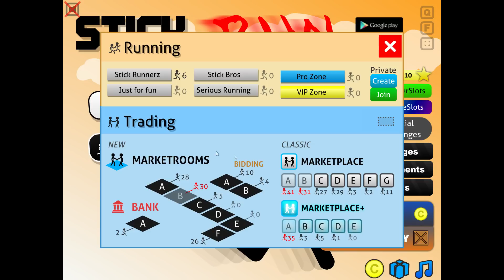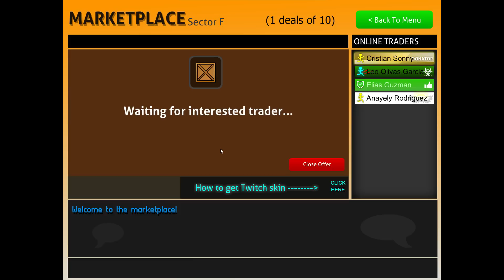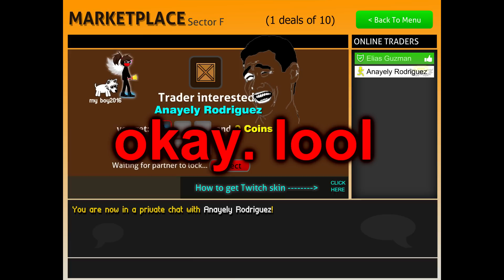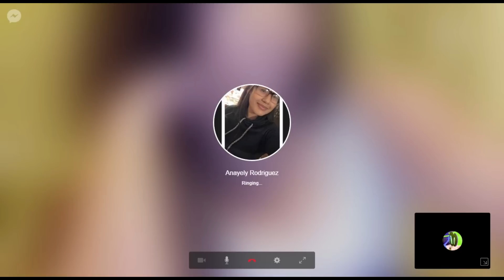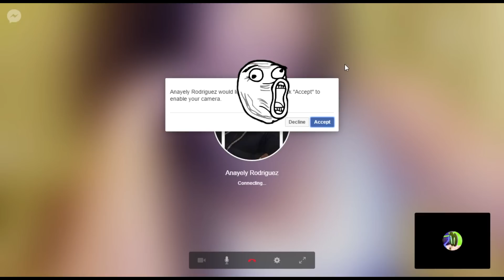I SCAMMED MY GIRLFRIEND IN STICK RUN!!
intro - goblins from mars -hotline pain